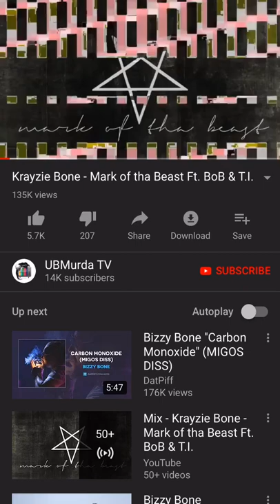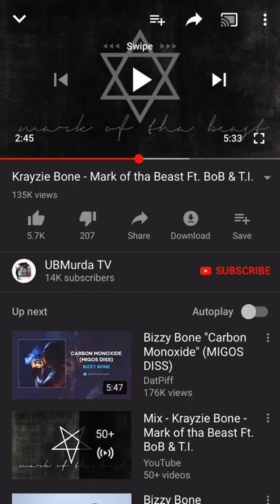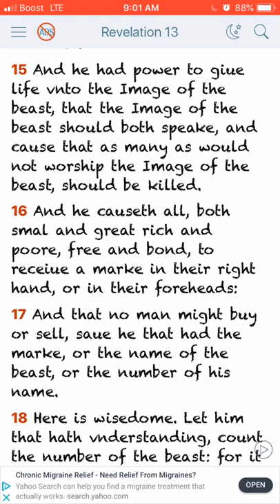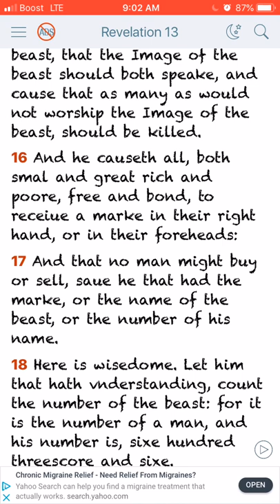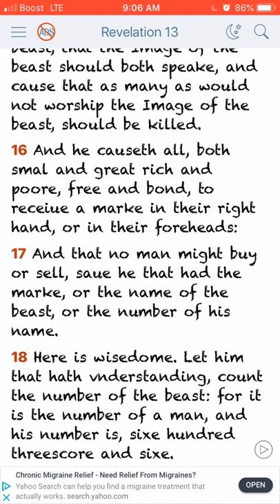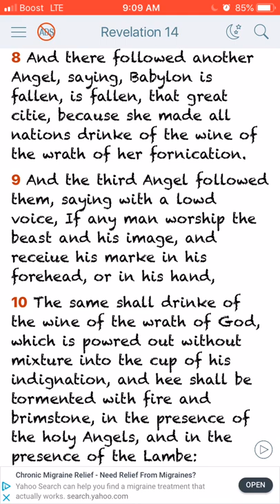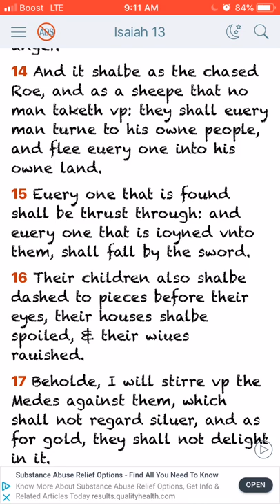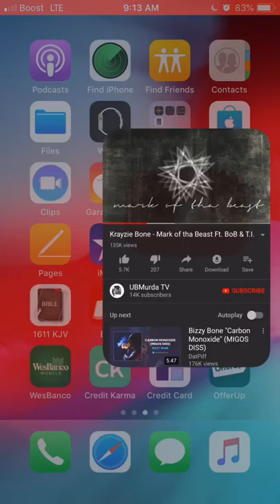KRAYZIE BONE & THE MARK OF THE BEAST